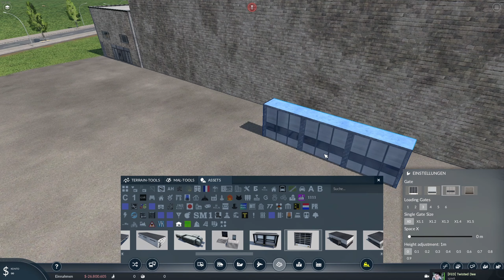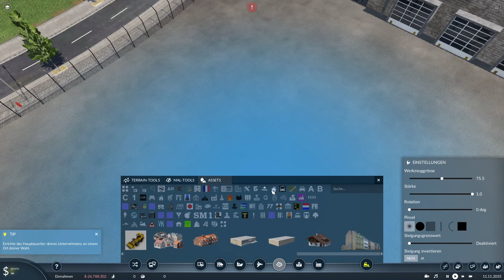Building Bus Depot | Transport Fever 2 | Speedbuild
Transport Fever 2 | Building a Bus Depot Speedbuild/Timelaps

~if you have any tips or idee to improve or have a question

-[No Copyright Background Music] Gentle Beat Easy Timelapse Professional  Minimal Corporate by        Aylex
-PLEEG - Voyage NCS
-OSKI - Stay the Night NCS

PC Specs:
AMD Ryzen 1600x 6c12t
AMD RX 580 8GB
16 GB DDR4 Balistik Sport
Asus B-350F Gaming
Corsair H100
Razer Black widow Croma
Razer Lancehead Tournament Edition
Razer Serien X